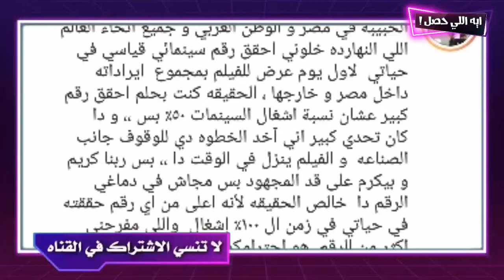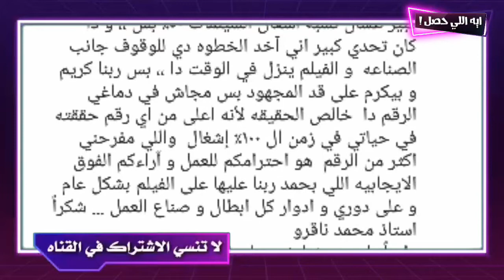بعد نجاح فيلم مش انا تامر حسني يكتب رساله مؤثره لجمهوره في مصر والوطن العربي